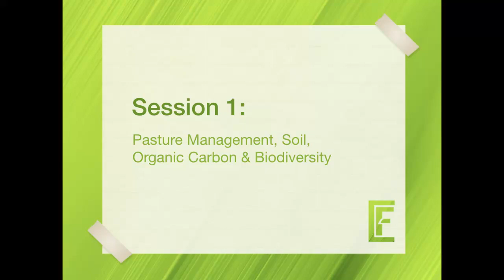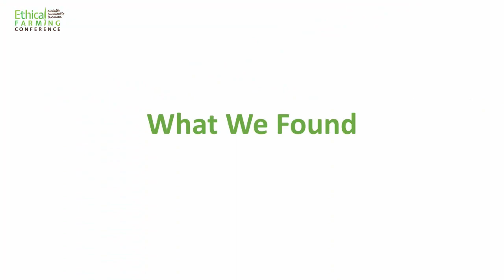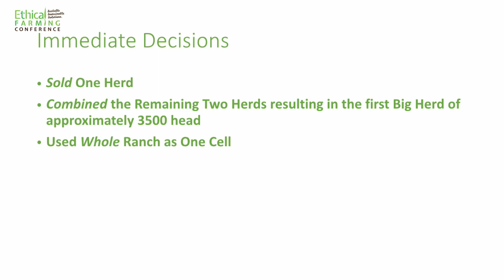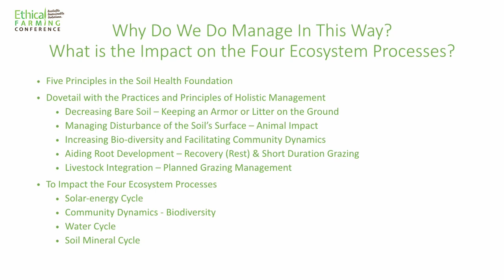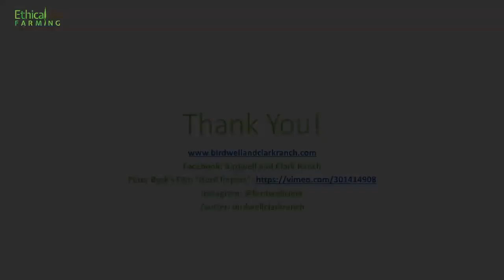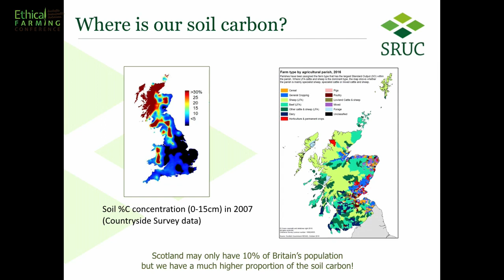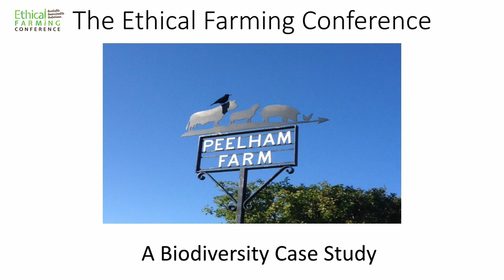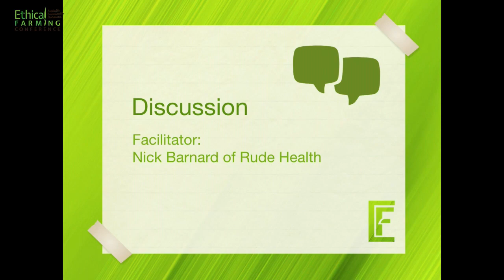Ethical Farming Conference: Session 1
Keynote Speakers: Emry Birdwell and Debra Clark of Birdwell and Clark Ranch, Texas.
Prof. Christine Watson, SRUC.
Rob Richmond, Manor Farm, Cotswolds.
Denise Walton, Peelham Farm, Scottish Borders.
Panel discussion facilitated by Nick Barnard of Rude Health.
16th May 2019, Rainton Farm